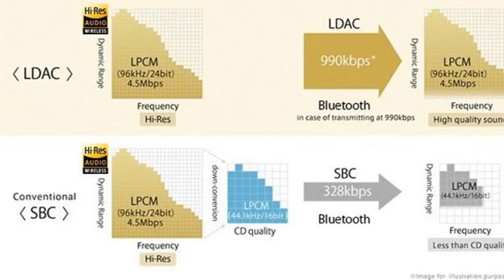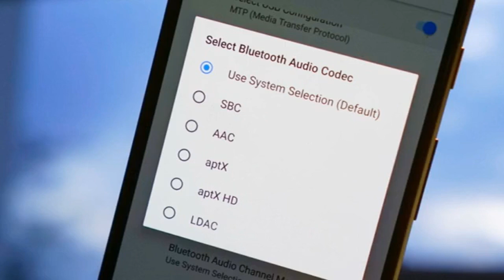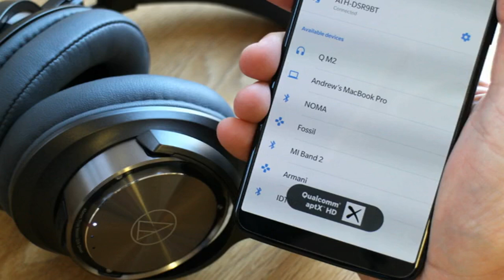LDAC: Il futuro dell'audio ad alta risoluzione spiegato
Scopri tutto sul codec LDAC, da cosa è composto, come funziona e perché rappresenta un passo avanti significativo nella qualità audio. Questa tecnologia avanzata ti permette di godere di un'esperienza sonora superiore tramite Bluetooth, offrendo dettagli e chiarezza audio che trasformeranno il tuo ascolto quotidiano.